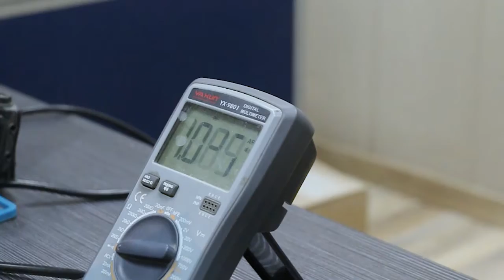شركة ضوء الفضاء قسم الصيانة 2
يختص قسم الصيانة في اصلاح معظم اجهزة الكابل الضوئي والذي يتميز بالدقة والسرعة في اكتشاف الاعطال واصلاحها
يتألف قسم الصيانة من العديد من المهندسين المختصين في مجال صيانة اجهزة الكابل الضوئي
يعمل قسم تالصيانة على اصلاح العديد من اجهزة الكابل الضوئي بانواعها : OLT - VFL - Splice machine - OTDR والعديد من الاجهزة  الاخرى المستخدمة في مجال الكابل الضوئي.

لغرض الاستفسار الاتصال على رقم قسم الصيانة : 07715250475
علما ان اوقات الدوام يومياً عدا الجمعة , ومن الساعة التاسعة صباحاً وحتى الرابعة والنصف عصراً